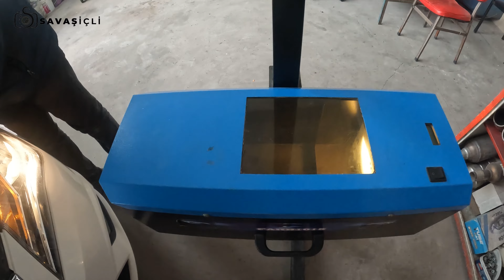SEAT LEON - TOLEDO FAR AYARI NASIL YAPILIR? // BAKIM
DESTEK VE ÇALIŞMA

OYNATMA LİSTELERİ - BUNLAR DA İLGİNİZİ ÇEKEBİLİR

Bazı şeyleri kendinin de yapabileceğini görmen için, nasıl yapılacağını görmen için ve her konuda videoları kaçırma.

yağ servi̇s bakim,
yağ bakımı,
yağ değişimi,
yağ değişim servisi,
yağ rafinasyonu,
motor yağı ne zaman değişmeli,
araba yağ değişimi,
araçlarda yağ değişimi,
araba yağ koyma
toledo
leon